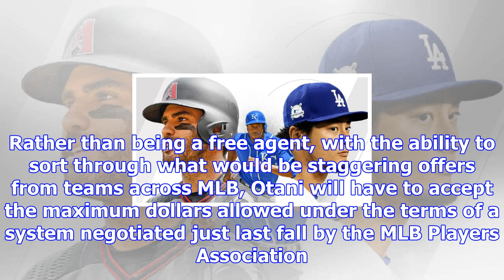Shohei otani is still mlb's biggest offseason question - buster olney blog- espn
1:39 PM ETIn this era of information, Shohei Otani is like baseball’s Russian nesting doll, with one...